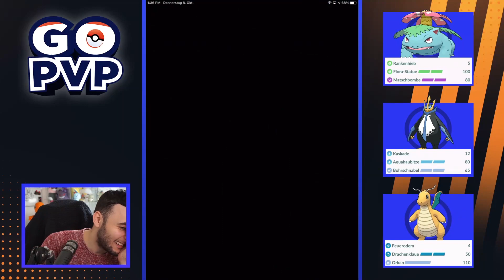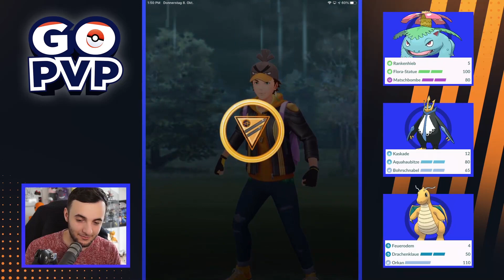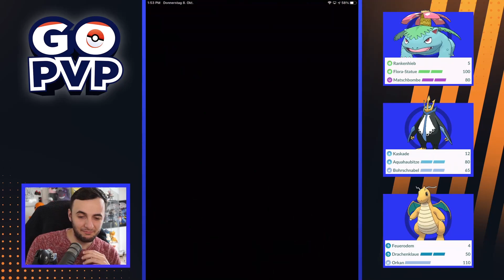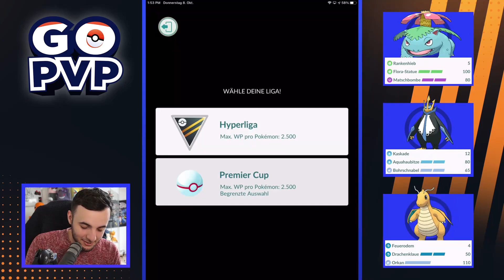Toxiquak Führungen - der neuste Schrei! | Pokémon Go PvP | Hyperliga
Heute sehen wir einen neuen Trend, der sich seit gestern aufgetan hat: Toxiquak Führungen! Was diese für unser Team heißen und wie wir die am besten bekämpfen, sehen wir heute.